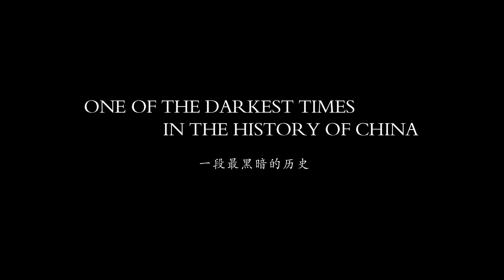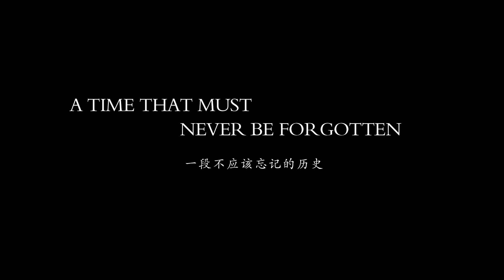Back To 1942 Official International Trailer [HD]: Adrien Brody & Tim Robbins in WWII China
The official international trailer for 'Back to 1942' starring Adrien Brody and Tim Robbins as a journalist and a priest living in Henan Province during the Sino-Japanese War. Brody plays journalist Theodore H. White, whose reported what was happening to the Chinese people while the government was too preoccupied with WWII.